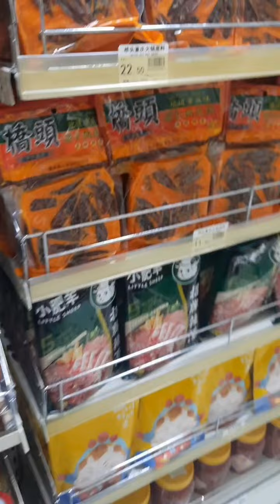ผัดเปรี้ยวหวาน มาร้าจีนตอนค่ำ